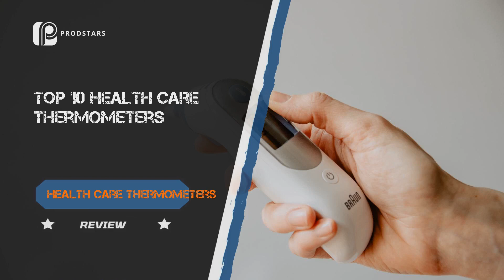Top 10 Health Care Thermometers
Are you looking for the best Health Care Thermometer, but don’t know which one to choose because of the different options that are available?

In this video, we’ll be showing you the most popular and best-selling Health Care Thermometers.
All the products on our list were selected based on rating, reviews and the amount of buys.

00:00:00 Intro
00:00:23 100X Ear Thermometer Covers Lens Filters Refill Caps for All Braun ThermoScan Models, Disposable for Braun Thermoscan
00:00:33 Easy@Home Digital Basal Thermometer with Blue Backlight LCD Display, 1/100th Degree High Precision and Memory Recall, NOT Bluetooth Enabled, Upgraded EBT-100B(Blue)
00:00:43 Braun ThermoScan 7 – Digital Ear Thermometer for Adults, Babies, Toddlers and Kids – Fast, Gentle, and Accurate Results
00:00:53 LPOW Thermometer for Adults, Non Contact Infrared Digital Thermometer for Fever, Body Thermometer and Surface Thermometer 2 in 1 Dual Mode
00:01:03 FridaBaby Quick-Read Digital Rectal Thermometer
00:01:13 Braun ThermoScan Lens Filters for Ear Thermometer, Disposable Covers LF40US01 (40 Count)
00:01:23 Vicks SpeedRead V912US Digital Thermometer, 1 Count (Pack of 1)
00:01:33 Thermometer, Oral Thermometer for Adults, Digital Thermometer for Fever with 60 Seconds (Blue)
00:01:43 iHealth No-Touch Forehead Thermometer, Digital Infrared Thermometer for Adults and Kids, Touchless Baby Thermometer, 3 Ultra-Sensitive Sensors, Large LED Digits, Quiet Vibration Feedback, Non Contact
00:01:53 Forehead Thermometer, Baby and Adults Thermometer with Fever Alarm, LCD Display and Memory Function, Ideal for Whole Family
00:02:03 Outro